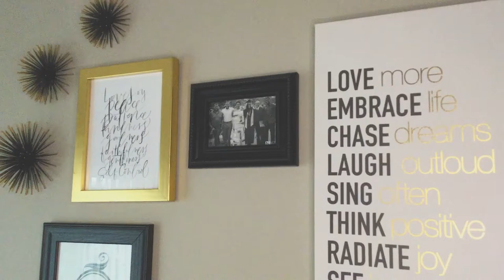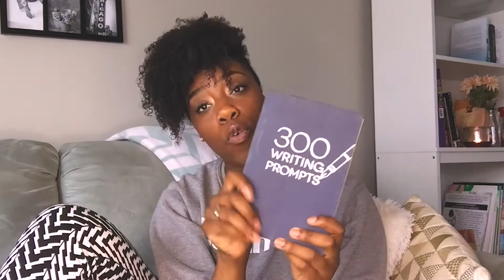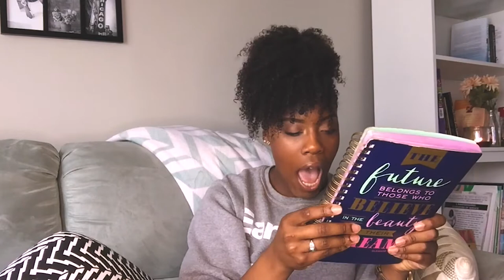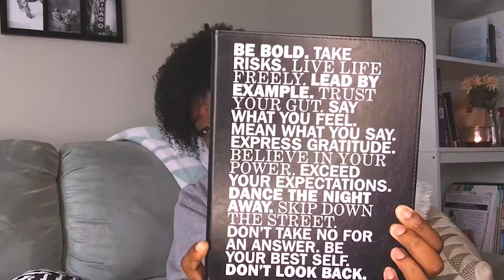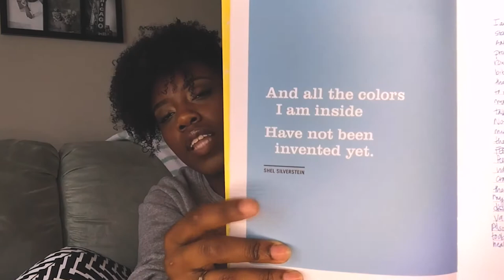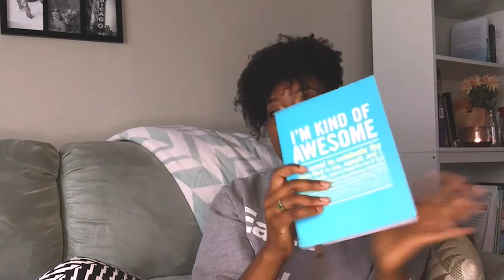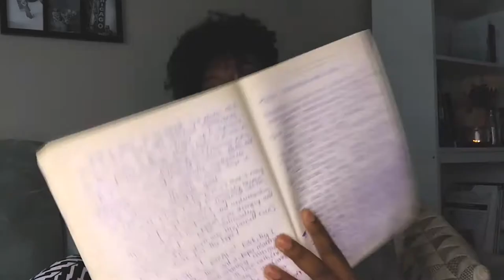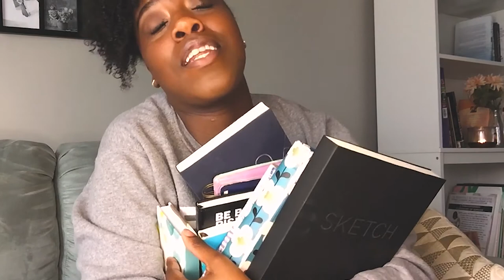How & Why I Journal | 8 types of journals! (including devotional and prayer)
Hey everyone! This vid was supposed to go up on Saturday (sorry for the delay). Learn all about my different journals, what I use them for, and why I take the time to journal. Tips for creative devotional/prayer journaling as well. I hope you enjoy!

♫ Video Music:
Broke - LETJOUX